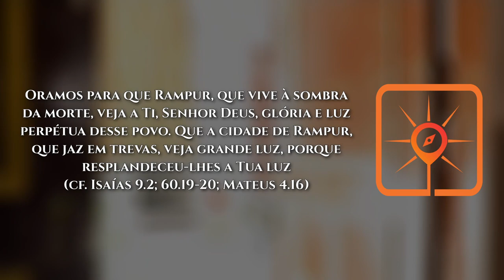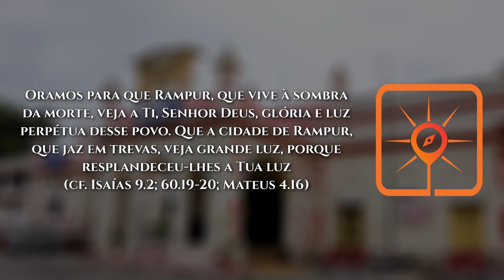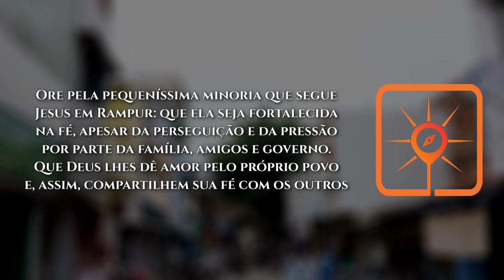Rota do Sol #11 | RAMPUR, Índia#FrontiersBrasil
► Rampur é a capital do distrito de mesmo nome no estado de Uttar Pradesh, no norte da Índia. Rampur é o único distrito majoritariamente muçulmano no estado. Cerca de 50% de sua população professa o islamismo, enquanto na cidade de Rampur 70% dos habitantes são muçulmanos e apenas 0,24% professam o cristianismo.

VAMOS ORAR:

● Peça pelos muçulmanos de Rampur, para que o Senhor Se revele a eles,  e que saibam que só em Jesus podem ter salvação e vida eterna;

● Clame para que Deus toque no coração das autoridades do país, para que os muçulmanos também sejam considerados cidadãos e tenham seus direitos respeitados;

● Ore pela pequeníssima minoria que segue Jesus em Rampur: que ela seja fortalecida na fé, apesar da perseguição e da pressão por parte da família, amigos e governo. Que Deus lhes dê amor pelo próprio povo e, assim, compartilhem sua fé com os outros;

● Peça para que Deus leve a igreja brasileira a interceder pelos muçulmanos de Rampur e Uttar Pradesh. Que servos do Senhor se levantem e sejam sal e luz em meio às trevas naquela cidade;

● Clame para que 10% dos muçulmanos em Rampur conheçam Jesus como Senhor e Salvador até 2030.